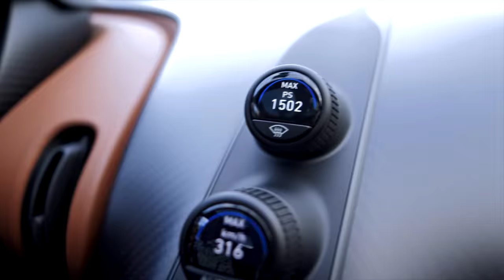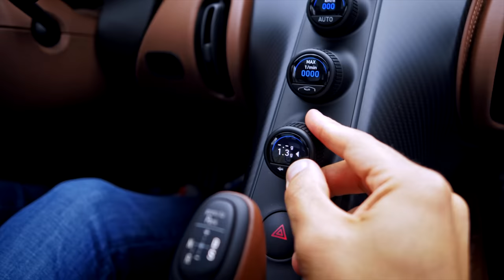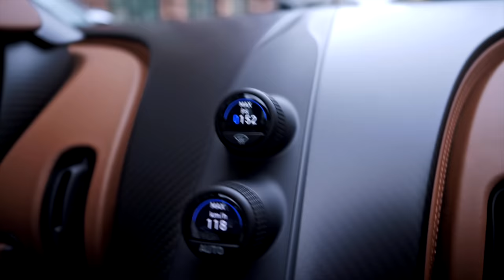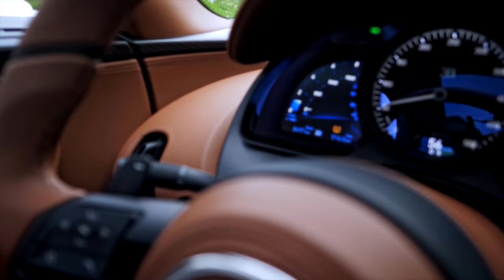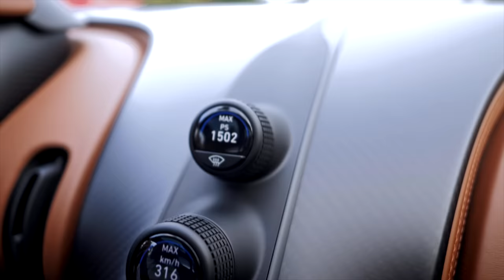Abschied von meinem Bugatti Chiron Sport 😢| 1.504 PS & 316 km/h zum letzten Mal | Omid Mouazzen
Heute nehme ich Abschied von meinem geliebten Bugatti Chiron. Ich habe ihn für 4 Millionen Euro verkauft. Auf der letzten Fahrt spüre ich noch einmal 1.504 PS und fahre 316 km/h. Wie sich das anfühlt und warum ich den Tank leer fahren muss verrate ich euch im Video. Das dürft ihr nicht verpassen!